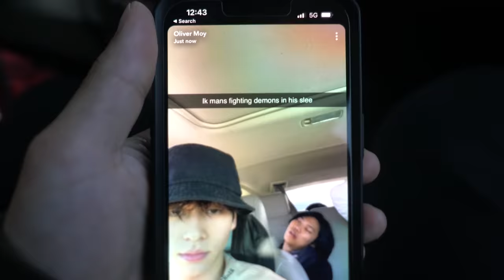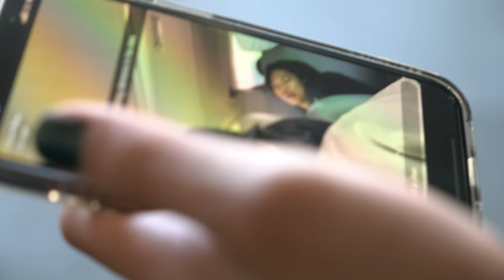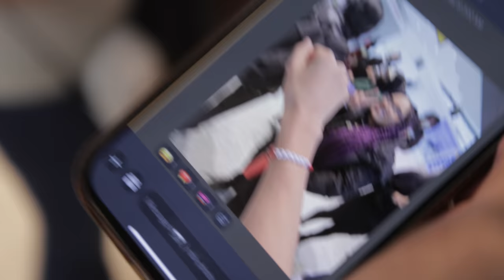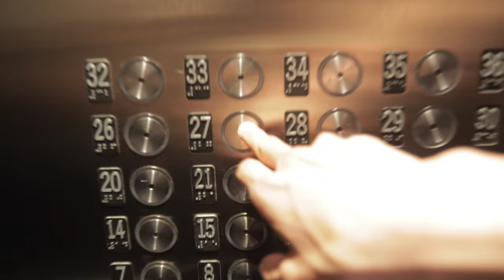NSB First Time in New York City!!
Meet us in Time's Square April 9th at 7PM in front of the Sephora!

NSB heads to New York City together for the first time!